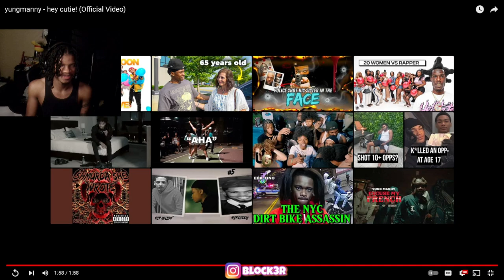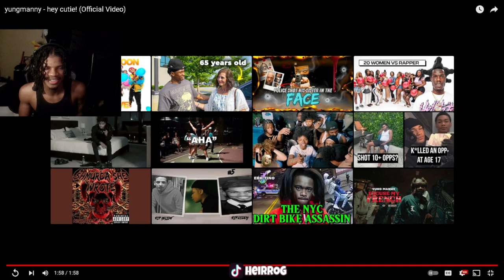SEXY DRILL HIT THE DMV?! 👀 | yungmanny - hey cutie! {VHS AUDIO VIDEO} REACTION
yungmanny - hey cutie! (Official Video)